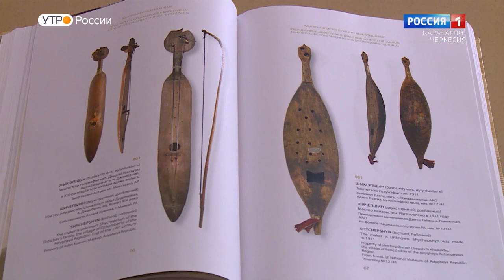"Утро России" (на черкесском языке) 28.02.2023